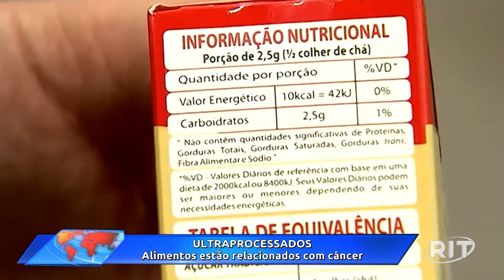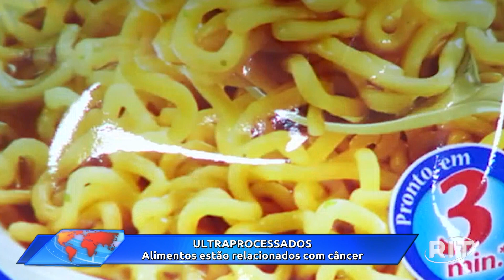Jornal Toda Hora Manhã | Segunda-feira (06/fev/2023)